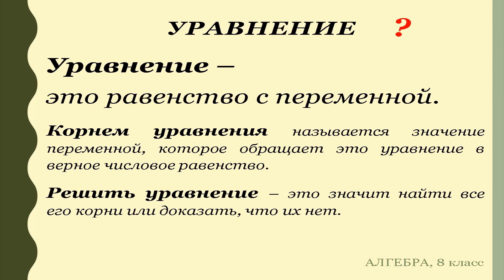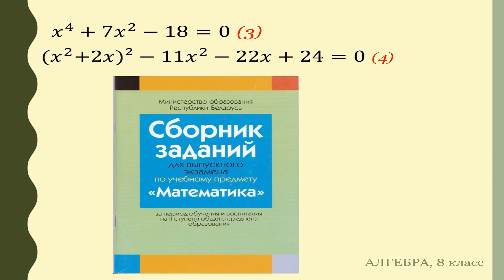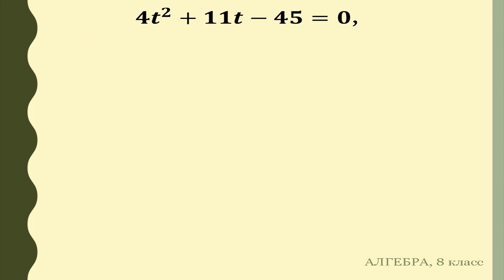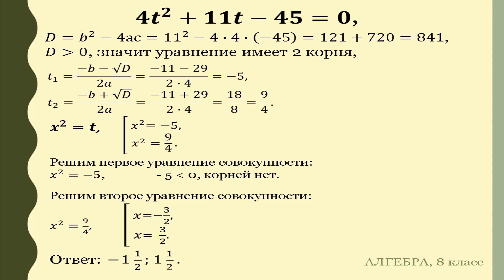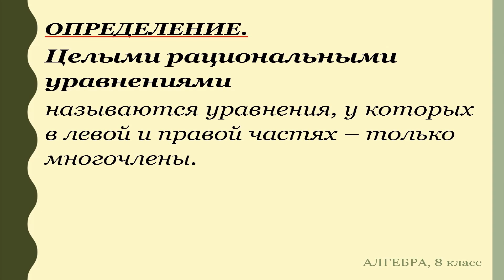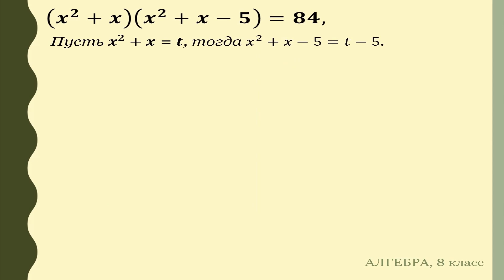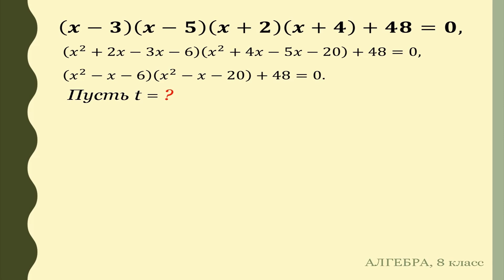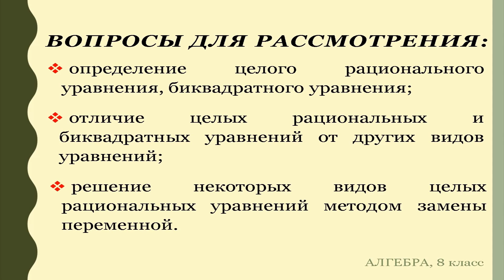Тема 13. Решение целых рациональных уравнений, сводящихся к ква­дратным уравнениям